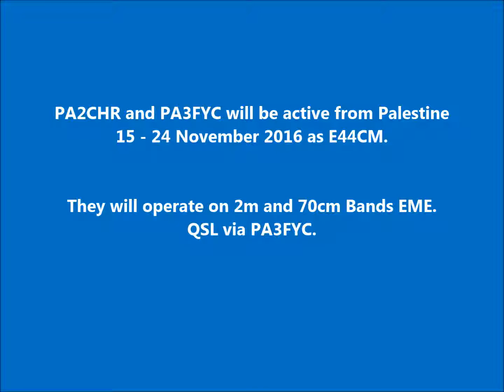E44CM Palestine. From dxnews.com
PA2CHR and PA3FYC will be active from Palestine 15 - 24 November 2016 as E44CM.